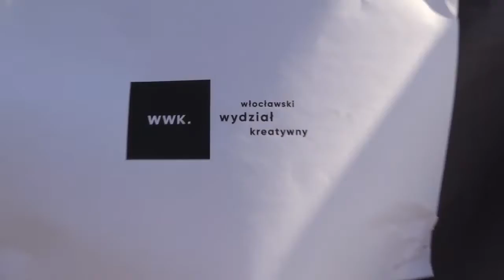Włocławski Wydział Kreatywny. Wideo